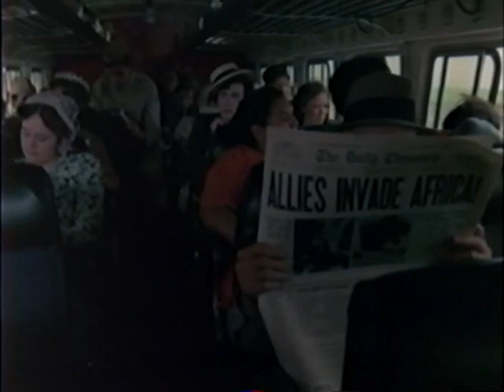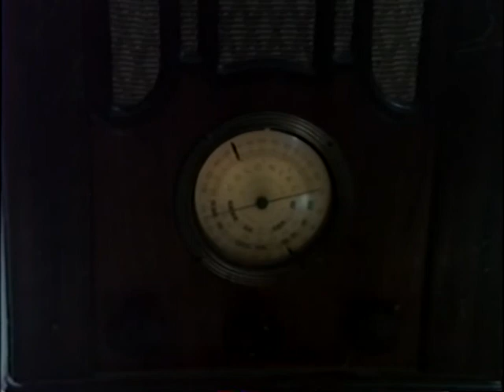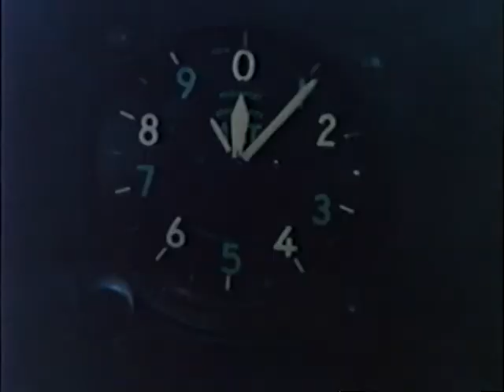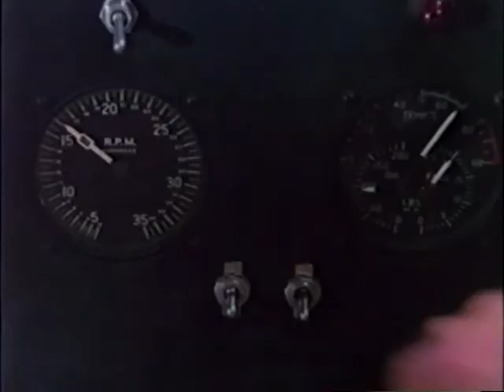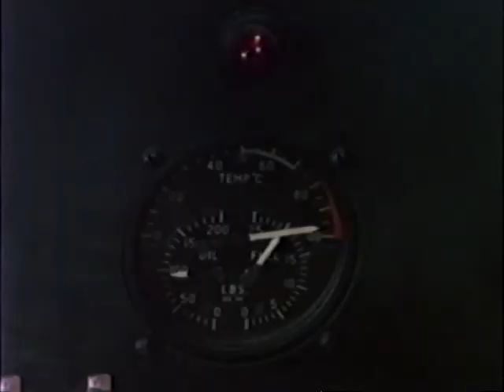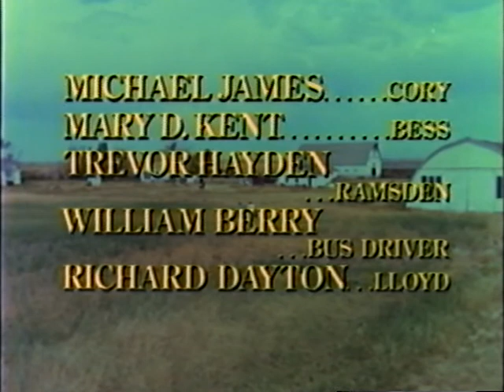Locusts (Drama) ABC Movie of the Week - 1974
Original Broadcast: Wednesday, October 9, 1974
Genre: Drama

The cast includes Ben Johnson in his second Movie of the Week, and Katherine Helmond (Soap) play parents of Ron Howard, a soldier returning from war (Happy Days, The Andy Griffin Show)
and Lisa Gerritsen who was featured as Phylis's Lindstrum's daughter, Bess, in the Mary Tyler Moore Show.  I don't want to deter viewers because the acting is quite good, but I found this to be a real snoozefest.  Maybe I was expecting the Movie of the Week's version of Alfred Hitchcock's, "The Birds," and that's not what the viewer got. Oh, well. There are those that enjoy it, and it is another step closer to a complete archive of the ABC Movie of the Week anthology. For that, I enjoyed.

Plot Summary
Donny Fletcher has returned home to the family farm after having
been declared mentally unfit to fly during World War II. His father is
ashamed of him, and the town whispers that he is a coward. Donny gets a
chance to redeem himself when the family farm and the entire community
are endangered by a swarm of locusts. The only way for the town to
be spared is for a crop duster to spray the fields in advance of the swarm.
The only local pilot has recently died, leaving Donny as the only man for
the job. Can Donny overcome his fear of flying to save the town?